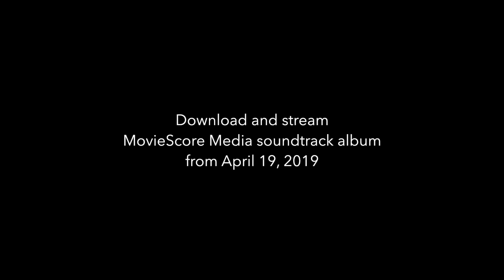MovieScore Media: INTERNMENT (Henrik Åström)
INTERNMENT (Original Motion Picture Soundtrack)
Music Composed by HENRIK ÅSTRÖM